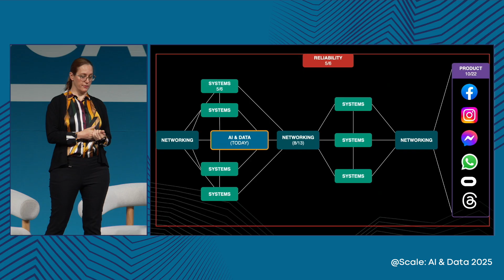Event Welcome by Jelena Pješivac-Grbović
Meta’s Engineering and Infrastructure teams are excited to bring together a global contingent of engineers who are interested in building, operating, and using AI and data systems at scale.

This year, we will focus on building a world in which Agents interact with billions of users, a critical step towards unlocking the full potential of AI and data systems.